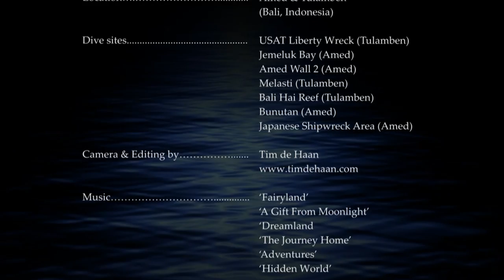Bali Dive Safari - Amed & Tulamben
Scuba diving in Amed and Tulamben (Bali) in 2013 with Adventure Divers Bali. This 30-minute film features the USAT Liberty Wreck, Jemeluk Bay, Amed Wall II, Melasti, Bali Hai Reef, Bunutan and the Japanese Shipwreck Area.
Amed is a long coastal strip of fishing villages in East Bali.
Tulamben is a small fishing village on the north-east coast of Bali.

All the music in this video is composed and produced by SamudraVisions.